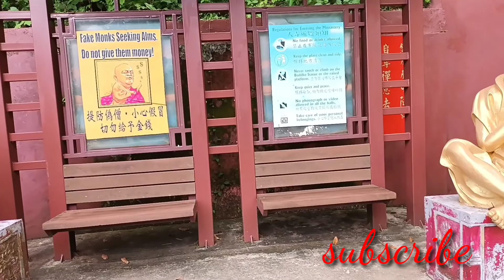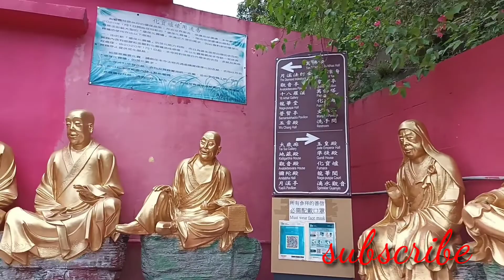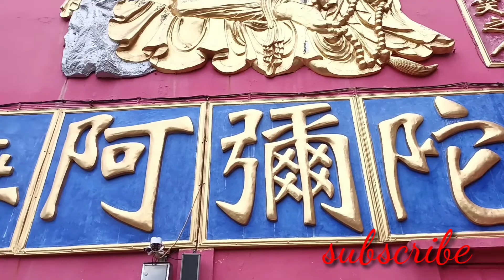ten thousand buddha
ten thousand buddha monastery is located at pai tau village shatin hongkong the main journey up to the monastery is an attraction itself as the path, is lined on both sides with golden buddhaseach unique and in different poses